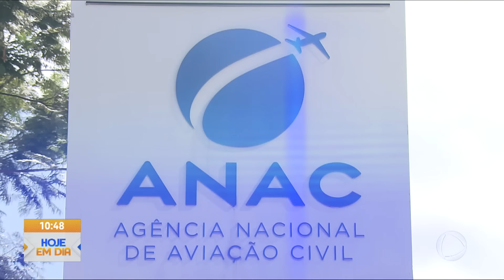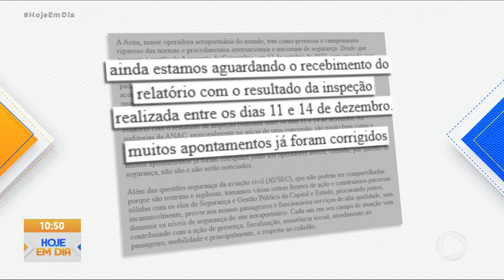ANAC encontra irregularidades no Aeroporto de Congonhas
A ANAC (Agência Nacional de Aviação Civil) conseguiu encontrar muitas irregularidades no Aeroporto de Congonhas localizado em São Paulo.